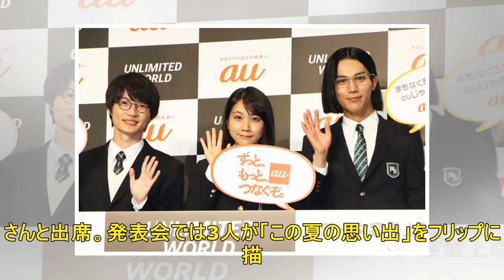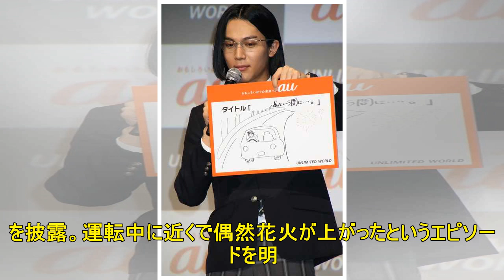松本穂香：“夏の思い出”描くも… 神木隆之介は苦笑「うちの画伯なんですよ」 - MANTANWEB（まんたんウェブ）